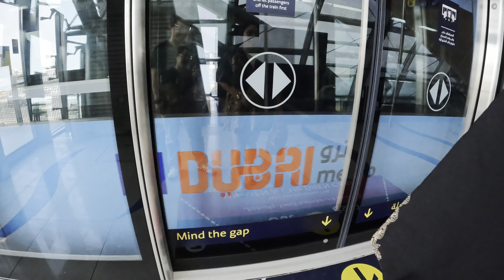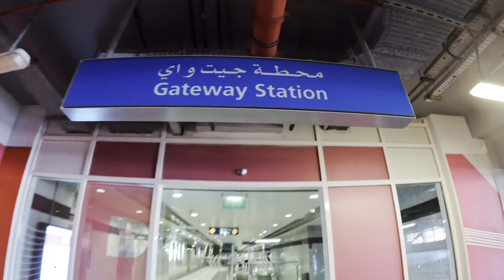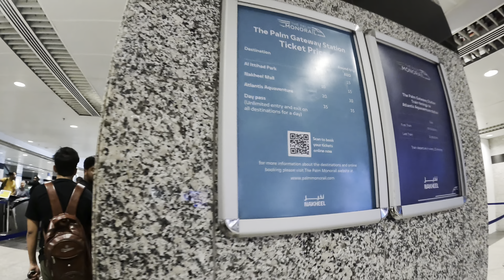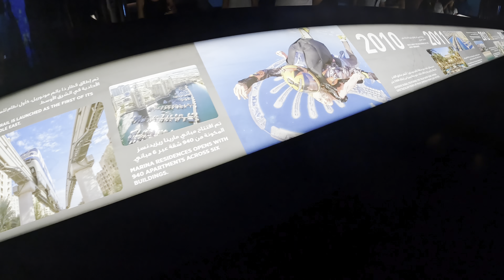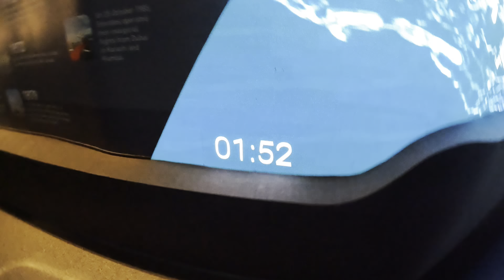The View Palm Jumeirah